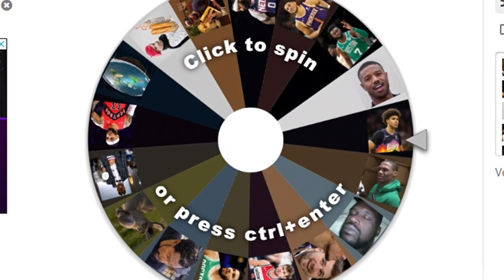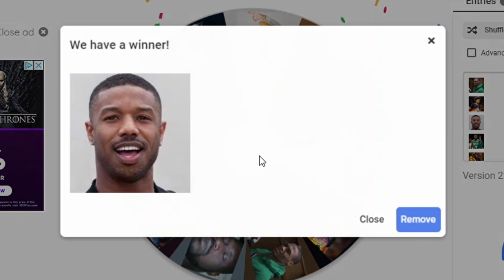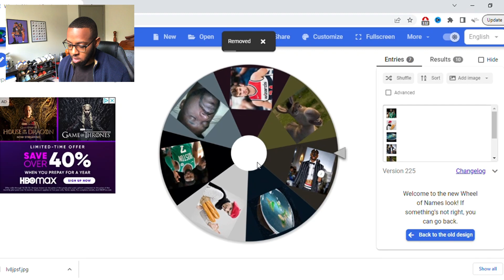I Used A Team Of 23’s in NBA 2K23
In this NBA 2K23 MyTeam Video, we drafted a team using the best 23's in history such as Michael Jordan and Draymond Green